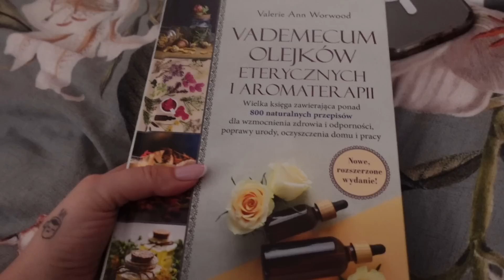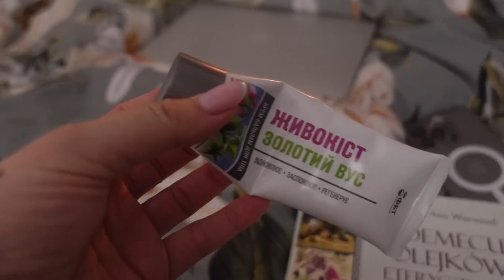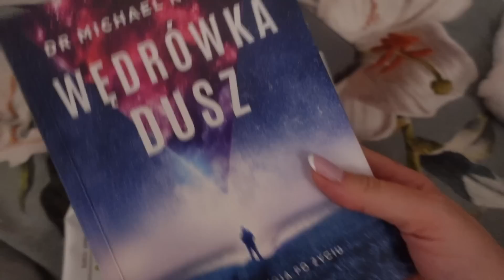ZAPOMNIAŁAM, ŻE JEST VLOGMAS